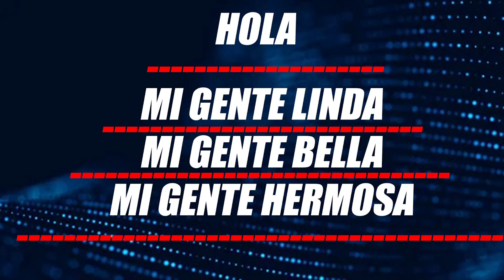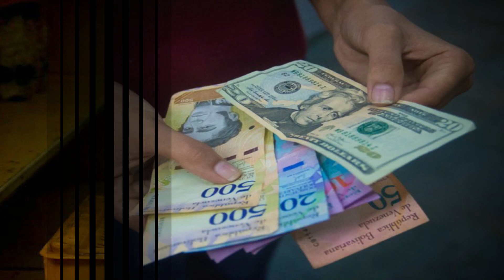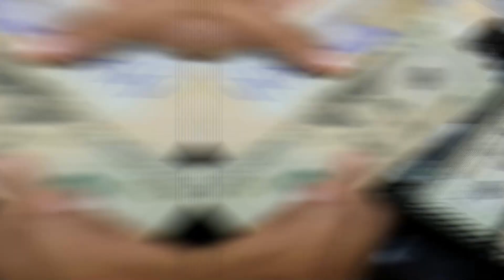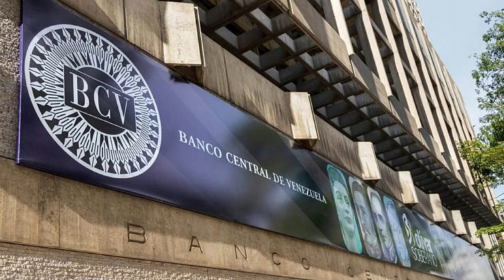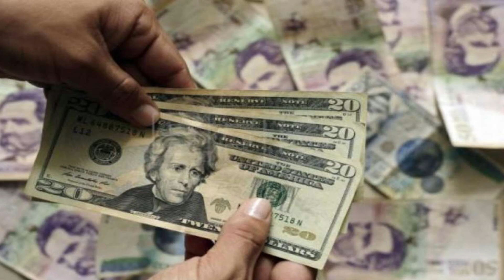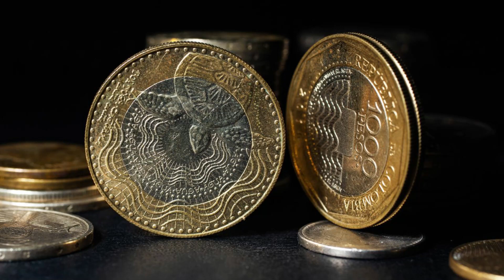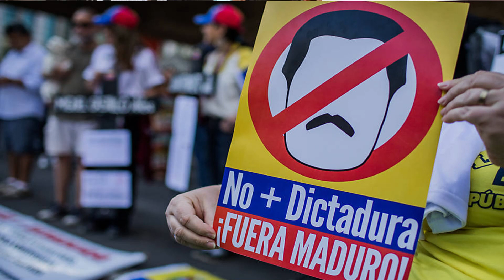🔴 👉 👉 Nueva Crítica A Maduro Por Esto ENTERATE AQUI 🙌